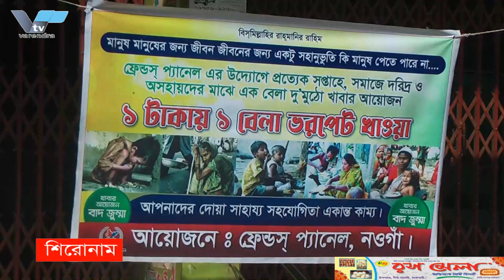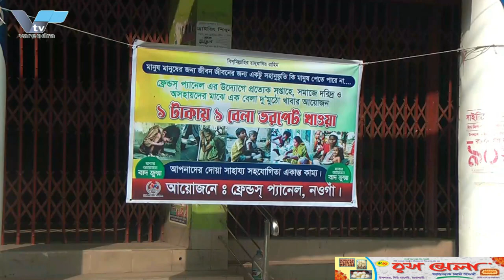এলাকার জনপ্রতিনিধিদের দল ও নিজের প্রতি অনুগত থাকতে পবিত্র কোরাআন শরীফে হাত রেখে শপথএমপি ফারুক চৌধুরী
শিক্ষক পেটানোর পর এবার এলাকার জনপ্রতিনিধিদের দল ও নিজের প্রতি অনুগত থাকতে পবিত্র কোরাআন শরীফে হাত রেখে শপথ করিয়ে ব্যপক সমালোচনার মুখে পড়েছেন রাজশাহী-১ আসনের সংসদ সদস্য ওমর ফারুক চৌধুরী। শনিবার রাতে জাতীয় সংসদ ভবনের তার কার্যালয়ে এ সপথ বাক্য পাঠ করান তিনি। ইতোমধ্যে এ সক্রান্ত একটি ভিডিও সামাজিক যোগযোগ মাধ্যমে ছড়িয়ে পড়লে ব্যপক সমালোচনার ঝড় ওঠে।
কতটা অসহায় হলে পবিত্র কোরআন শরীফ ছুঁয়ে শপথ করতে পারে জনপ্রতিনিধিরা তার জ্বলন্ত প্রমাণ ভিডিওতে দেখানো এই দৃশ্যে। গত শনিবার রাতে এমপি ওমর ফারুক চৌধুরীর সংসদ ভবনের কার্যালয়ে পবিত্র কোরআন শরীফ ছুঁয়ে শপথ করতে দেখা যায় গোদাগাড়ী উপজেলা চেয়ারম্যান জাহাঙ্গীর আলম, গোদাগাড়ী পৌর মেয়র ওয়েজ উদ্দিন বিশ্বাস, মাটিকাটা ইউনিয়নের চেয়ারম্যান সোহেল রানাকে। প্রশ্ন উঠেছে তাহলে কি এতদিন বঙ্গবন্ধুর আওয়ামীলীগ কিংবা দলের প্রতিক নৌকার প্রতি অনুগত ছিলেন না এই জনপ্রতিনিধিরা?
শুধু তাই নয় সেদিন শপথ নিয়েছেন দেওপাড়া ইউনিয়নের চেয়ারম্যান বেলাল উদ্দিন সোহেল, তানোর ও গোদাগাড়ীর বিভিন্ন ইউনিয়নের চেয়ারম্যান, পৌর মেয়রসহ দলীয় কয়েকজন নেতা। আর এই দৃশ্য আয়েশি ভঙ্গিতে বসে ভিডিও ধারণ করছিলেন এমপি ফারুক চৌধুরী নিজেই। বসে থাকেননি তানোর উপজেলা চেয়ারম্যান লুৎফর হায়দার ময়না। ঘুরে ঘুরে ক্যামেরা বন্দি করছিলেন সেই দৃশ্যগুলো। তবে এমন ঘটনায় ক্ষোভ দেখা দিয়েছে দলের নেতা-কর্মীদের মাঝে। প্রশ্ন উঠেছে এমপি ফারুক চৌধুরীর জনপ্রিয়তা আর অবিশ^াস নিয়েও।
ইসলামী চিন্তাবিদরা বলছেন, শুধুমাত্র সৃষ্টিকর্তার নামেই শপথ করা যেতে পারে। তবে পবিত্র কোরআন ছুঁয়ে শপথ করলে সেটি রক্ষা করা জরুরী। যদি সম্ভব না হয় তবে কাপফারা হিসেবে ১০ জন দরিদ্র মানুষকে দুবেলা খাওয়াতে হবে অথবা ১০জনকে পোশাক-পরিচ্ছদ দান করতে হবে।সম্ভব না হলে তিনটি রোজা রাখতে হবে।

After beating the teacher, Omar Farooq Chowdhury, Member of Parliament of Rajshahi-1 Constituency, has come under widespread criticism for swearing to be loyal to his party and himself. He recited this oath at his office in Jatiya Sangsad Bhavan on Saturday night. Already, when a video about this was spread through social media, there was a storm of criticism.
How helpless people can swear by touching the Holy Qur'an in this scene shown on video shows his burning evidence. Godagari Upazila Chairman Jahangir Alam, Godagari Municipal Mayor Wej Uddin Biswas, Matikata Union Chairman Sohel Rana were seen swearing by touching the Holy Quran Sharif at MP Omar Farooq Chowdhury's Sangsad Bhavan office last Saturday night. The question has arisen, are these people's representatives not loyal to Bangabandhu's Awami League or the boat symbol of the party?
Not only that, Deopara union chairman Belal Uddin Sohail, Tanor and Godagari union chairman, municipal mayor and some party leaders took oath that day. MP Farooq Chowdhury himself was recording this scene while sitting in the pose. Tano upazila chairman Lutfar Haider Maina did not sit. The camera was capturing those scenes. However, such an incident has caused anger among the party's leaders and workers. Questions have also been raised about MP Farooq Chowdhury's popularity and distrust.
According to Islamic thinkers, only the name of the Creator can be sworn. However, if you swear by touching the Holy Qur'an, it is important to protect it. If it is not possible then as kaffara 10 poor people should be fed twice or clothes should be donated to 10 people. If it is not possible then three fasts should be observed.